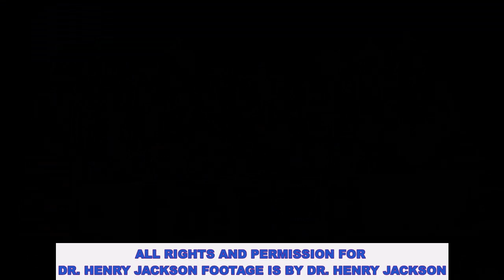1ST COMMUNION SUNDAY SEP 6 2020 SENIOR PASTOR REV PERRY J JONES WHY HAVE WE BEEN FORSAKEN MATT 27;